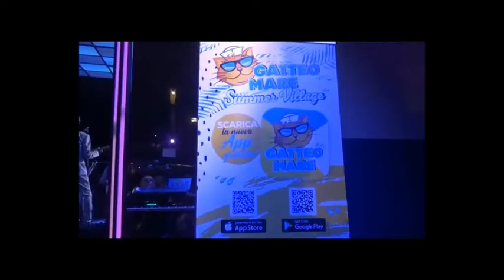MORDIMI-- orchestra --Grande Evento-- canta Mauro Ferrara